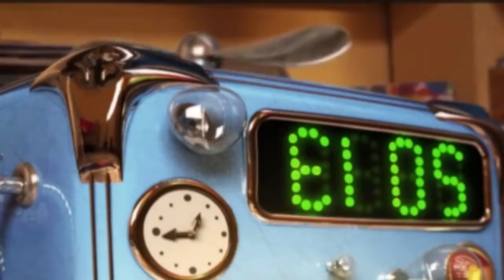Om Nom Stories Super Noms Soap Cut the Rope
Om Nom Stories 💚 Baby Nom 💚  Cut the Rope Super Noms 💚  Kids TV